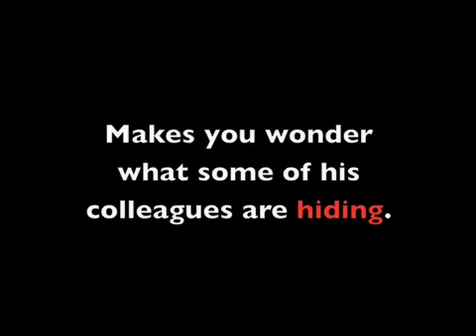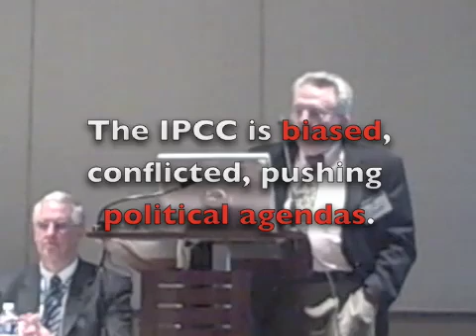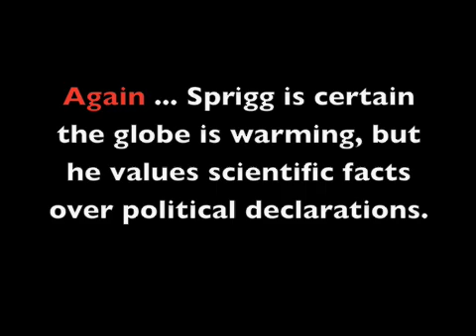An Honest Scientist Tackles 'ClimateGate'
An IPCC climate scientist bravely took on "ClimateGate" head-on, and called for "serious reforms" of the global scientific community. This video, taken by The Heartland Institute at a climate conference not friendly to "deniers," presents the highlights of this remarkable lecture.